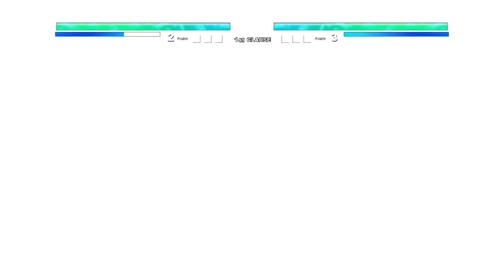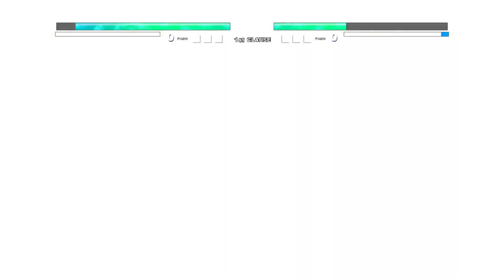Goku SSGSS (Team Shounen) VS Gojo Satoru V7 in Jump Force Mugen🔥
My PC Specs:
CPU:I5 7th gen
GPU:GTX 1050ti
RAM:8gb